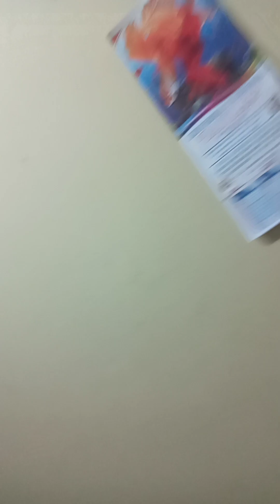la historia de Marck parte 3 among us T2 cap 10 el origen hay un impostor entre nosotros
este es el cap 10 de la T2 de among us  de la historia de Marck parte 3 próximamente el cap 11